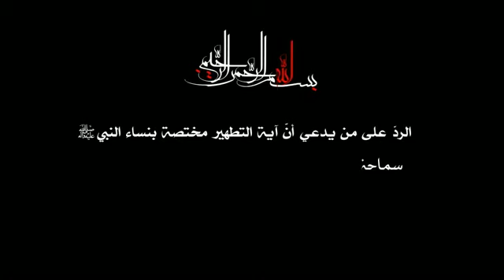الردّ على من يدّعي أنّ آية التطهير مختصة بنساء النبي (ص)